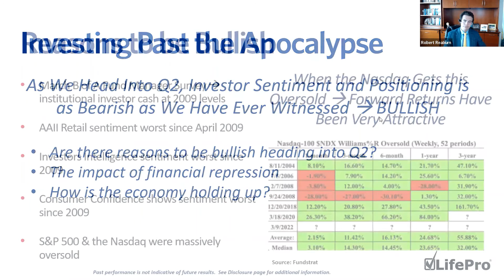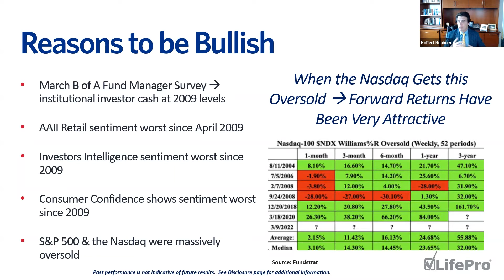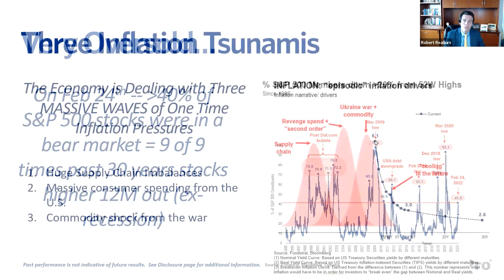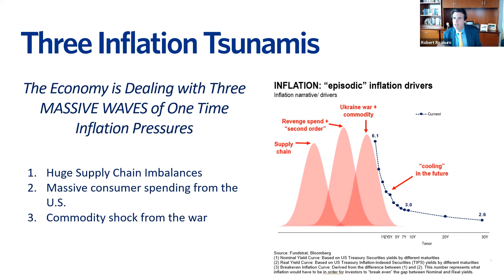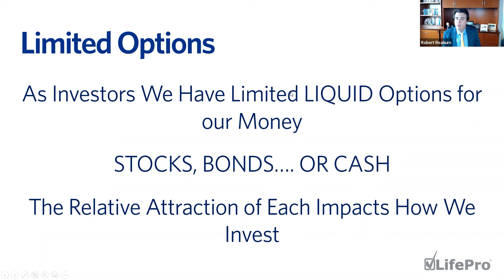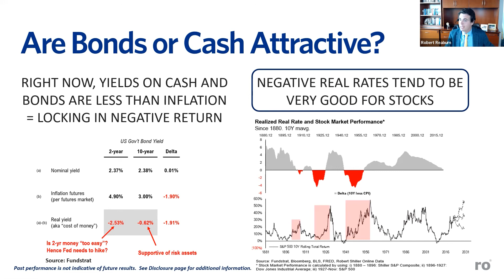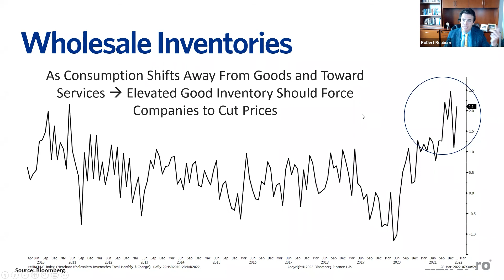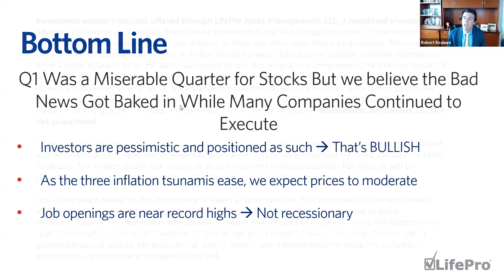Investing Past the Apocalypse